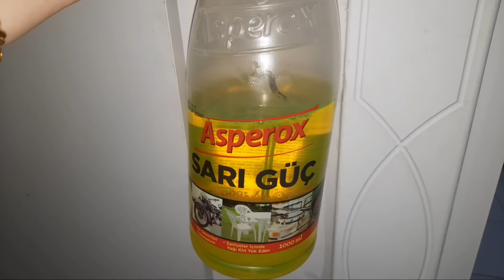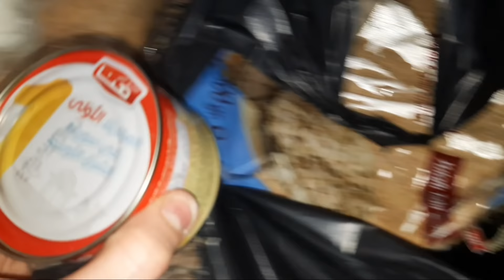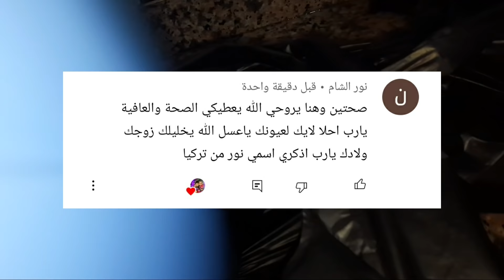روتيني يوم السبت 🧕مطبخي خلف الكواليس طوشو راسي الجيران الاتراك☹️